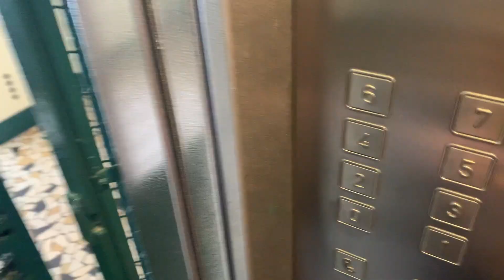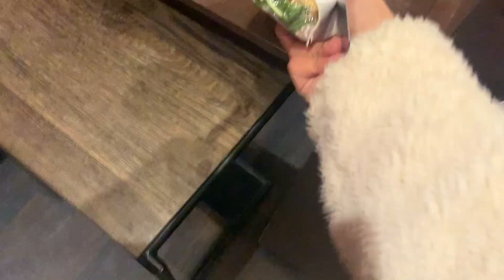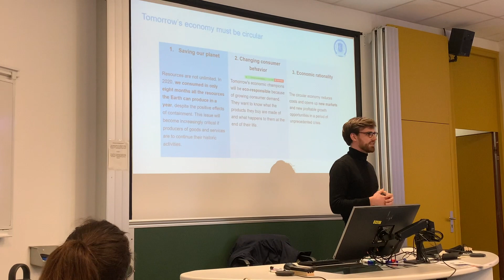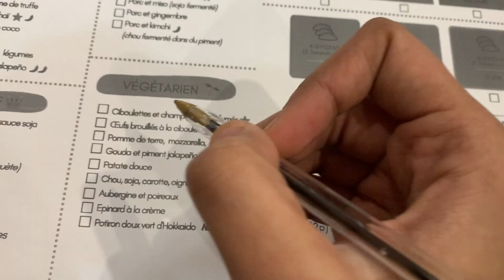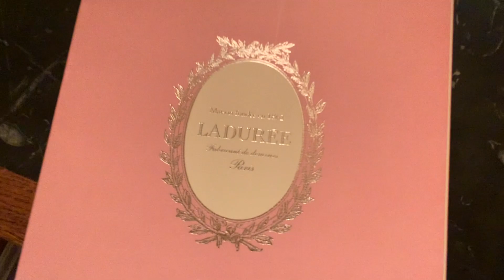WEEK IN MY LIFE | WEEK 1 | MASTERS IN FRANCE | ESSEC MIM | INDIAN STUDENT ABROAD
Hi guys! I am Shruti, a student studying abroad. I am currently working and studying in Paris. I run a business called MIM Ninja which helps students to shift their management career abroad. Feel free to get in touch if you are seeking help with applying.

Masters in Management has changed my life and I wish for you to experience the same. Study abroad is a long journey that starts with application but ends with dream journey. Like ESSEC MIM, there are great programs all around the world that can suit your career aspirations and I am here to help you get to chase them.

Follow me on Instgram and reach out on Linkedin